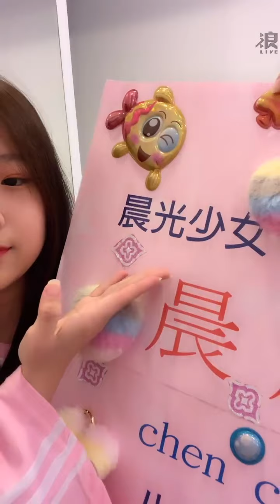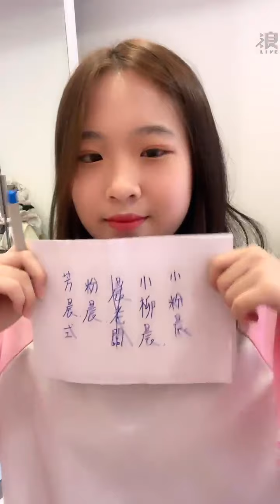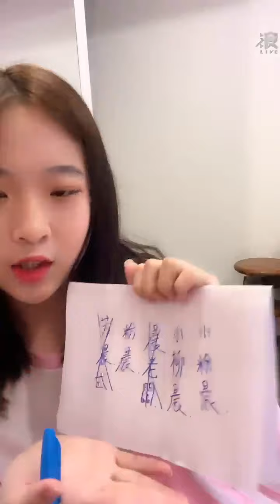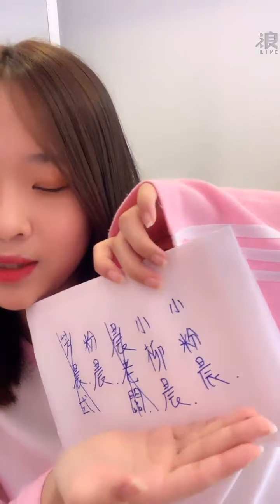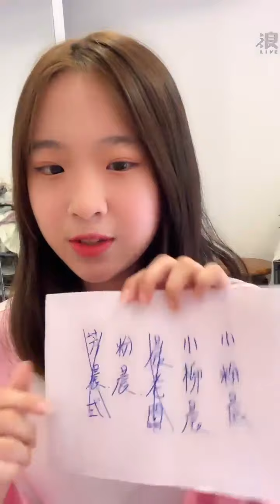2021 07 23 AKB48 TeamTP．Unit Sakura．高硯晨「浪Live」直播